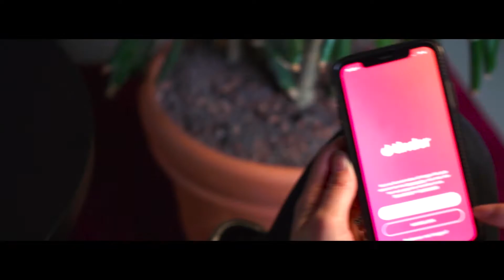KIKI DÜREN over CARRIÈRETIJGER OF GELUKSVOGEL? | Dilemma's de Podcast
Annika en Mascha kunnen uren praten over carrière. Doelen stellen, doelen behalen, tegenslagen, kansen, netwerken, mogelijkheden en ga zo nog maar even door. An is vorig jaar erg zoekende geweest in hoe ze haar carrière de richting op kon laten gaan waar ze blij van wordt en dat ga nu onwijs voor de wind. Waar Mas juist af en toe merkt dat sommige dingen even wat stroever gaan en ze soms ook dingen moet doen waar ze niet blij van wordt, maar ja dat hoort er ook gewoon bij toch? Of... kan je altijd doen wat je leuk vindt? Die vraag stellen we aan Kiki Duren. Ze schrijft, interviewt en maakt podcast en het lijkt alsof ze alleen maar doen waar ze onwijs blij en gelukkig van wordt. Hoe doet ze dat? En hoe zorgt ze ervoor dat ze vooral die leuke dingen kan doen en kan blijven doen? Je hoort/ziet het allemaal in deze aflevering!

Heb je een dilemma? Stuur deze dan naar ons via @dilemmasdepodcast op Instagram.

Dilemma's de Podcast gaat over dilemma's die ons bezig houden. Van relaties tot carrière en van financiën tot persoonlijke ontwikkeling. In deze podcast gaan wij het gesprek aan met experts of ervaringsdeskundige om onderwerpen bespreekbaar te maken of jullie te inspireren en/of motiveren maar bovenal om tips te geven.

Als je iets koopt via de service van de link is het mogelijk dat ik een kleine commissie krijg. Hiervoor worden geen extra kosten voor jou berekend. Bedankt voor het supporten van mijn kanaal zodat ik video's kan blijven maken.